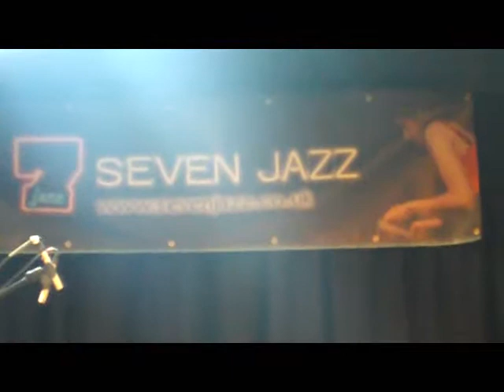Billy Buckley (gtr.) band at with Eryl Roberts drums and Steve Brown, keys.